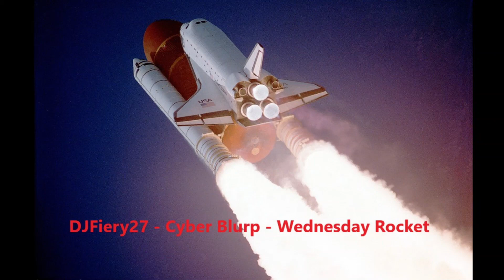Mid-Land Radio Blog Online - Wednesday Rocket 2/12/2020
We are on the rocket, tune in.